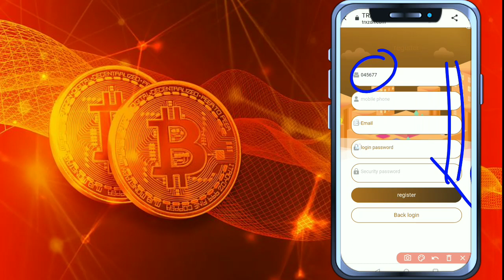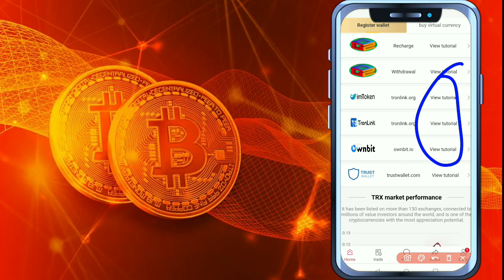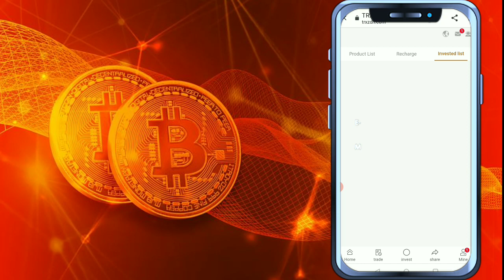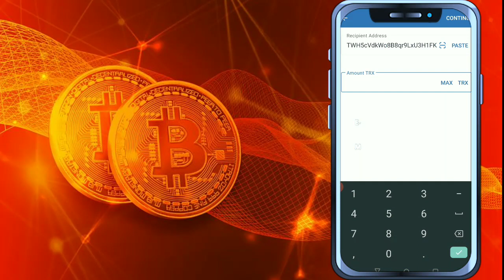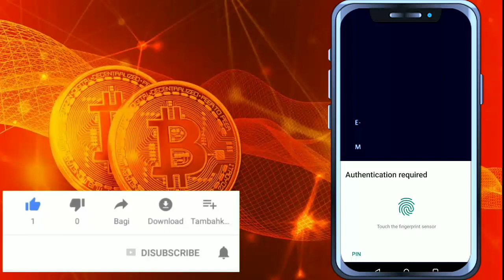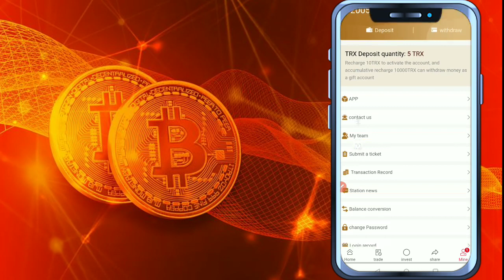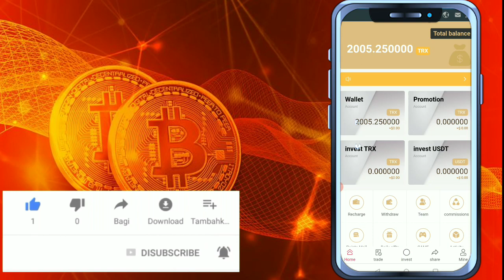New Earning App 2022 New Task Earning App Today Ads Exchange New Update Today Ads Exchange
Register an account for the first time and activate the miner to get 2000TRX bonus immediately

how to make money online by crypto,
7 ways to make money with crypto,

how to make money online by crypto yolo,
how to make money online by crypto youtube,

ways to make money on crypto,
how to make money from crypto,
how to make money online by crypto taxes,
how to make money online by crypto zombie,
how to make money online by crypto to invest in,
how to make money online by crypto trading bot,
how to make money online by crypto trading,
how to make money from crypto currency,
how to make money online by crypto cryptos,
how to make money online by crypto retirement,
how to make money online by crypto robinhood,
how to make money online by crypto roth ira,
how to make money online by crypto review,
how to make money online by crypto recover,

how to make money online by crypto quickly,
how to make money on crypto,
how to make money online by crypto course,
how to earn money using crypto,
how to make money online on crypto online earning,
how to earn money online from cryptocurrency,
how to make money by crypto,
how to make money online by crypto dealership,
how to make money online by crypto debit card,
how to make money online by crypto from robinhood,
how to make money online by crypto bull run,
how to make money online by crypto baseball,
how to make money using crypto,
how to make money online by crypto asset management,
how to make money online by crypto anarchist,
how to make money online by crypto app,
how to make money online with cryptocurrency,
how to make money online by crypto fund,
how to make money online by crypto for beginners,
how to make money online by crypto quantico,
how to make money online by crypto karma,
how to make money online by crypto quantity,
how to make money online by crypto price prediction,
how to make money online by crypto podcast,
how to make money online by crypto prices,

how to make money online by crypto january 2021,
how to make money online by crypto jebb,
how to make money online by crypto jobs remote,
how to make money online by crypto jobs list,
how to make money online by crypto jobs,
how to make money online in crypto,
how to make money online by crypto hub,
how to make money online by crypto hedge fund summit,
how to make money online by crypto hedge fund,
how to make money online by crypto graph,
how to make money online by crypto group,
how to make money online by crypto go up,
how to make money online by crypto go back up,
easy way to make money on crypto